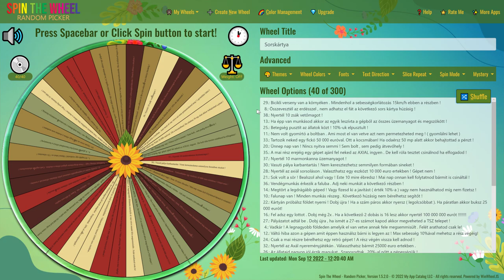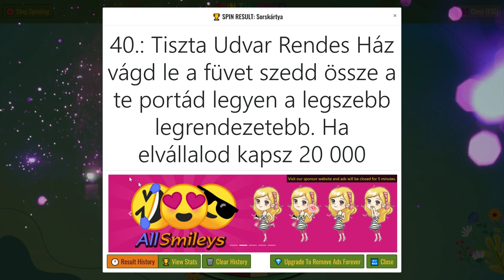💵🚜1 MILLIÁRD EURÓS KIHÍVÁS🚜💵 (46. Rész) (FS 19)